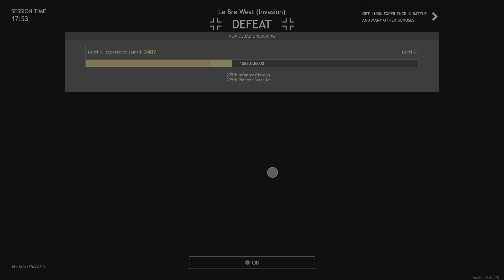Enlisted_T]-[€ §]-[!T iS R3AL::..